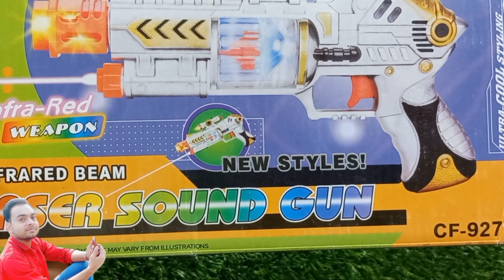Laser Sound Gun |Toy Guns |Laser Sound Gun toys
aaj maine aapko laser sound gun unboxing kar dikhai hai sath m apko laser sound gun price bhi bataye hai.

umeed karta hu apko laser sound gun toys kafi pasand aaya hoga buy karne k liye diye hue num par WhatsApp msg kare. 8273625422

Your Queries..
laser sound gun
laser sound gun price
laser sound gun unboxing
laser sound gun toys
toys
toys for kids
toys video
toys toys
toy
toy guns